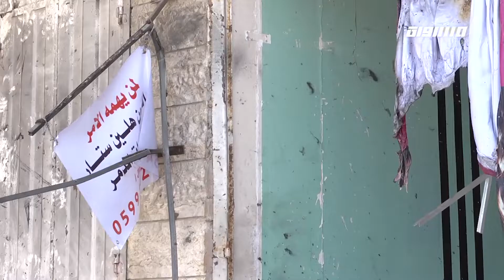مراسلون مساواة: وينك يما بالحارة وصالون هيلين .. مشاريع ترفيهية وقصص ريادية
مراسلون مساواة - الكاملة
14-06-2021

وينك يما بالحارة "مشاريع ترفيهية تدعم الاقتصاد الوطني في الداخل"

المراسل
مجد دانيال

استكمالا لدعم وإحياء المشاريع الاقتصادية والترفيهية في البلدات العربية في الداخل، استقبلت حارات حيفا فعاليات خاصة بالأطفال من ألعاب وموسيقى ورسم عالوجوه. ليثبت الداخل الفلسطيني أن دوما يجدد نفسه وعطاءه بأفكار جامعة تؤكد على تماسك المجتمع العربي، أهمها دعم الاقتصاد الوطني.

المتحدثين

بلال حصري - حيفا
بلال درباس - مرشد سياحي

صالون هيلين " قصص ريادية تحاول النهوض من تحت ركام العدوان على القطاع"

المراسل
اريج الشوا

لا يزال القطاع الحبيب يلملم جراحه من تحت الركام، فالعدوان الأخير حصد الأرواح وقضى على أحلام الكثيرين، من بينهم قصة فاتن النخول ومشروعها الريادي الذي لم يبق منه شيء سوى بعض من ذكريات بعد أن دمر القصف الإسرائيلي حلمها أمام أعينها. كيف ستتمكن فاتن من مواجهة هذه الأزمة وتعبر بنفسها وأولادها إلى بر الأمان وتأمين مستقبل أجمل لهم.

المتحدثين

فاتن غانم الغول - صاحبة صالون هلين ستار - غزة

عقد قرنفل العروس " سوق الناصرة يحيي التراث والهوية الفلسطينية"

المراسل
نسرين حسن

ميلي على صدر البيت ... من الاغاني الشعبية التي كانت تستقبل بها العروس يزينها عقد قرنفل واليوم تعود الاهازيج في سوق الناصرة القديم في إعادة لرائحة الجدات رائحة تشبه صندوق خشب معتق فتح بعد عقود .. ينشر حكايا الجدات هناك حيث كانوا واليوم حيث ينقلون الحكاية والشعر والموسيقى أمانه لتتوارثها الاجيال إرثا وعنوانا للهوية الفلسطينية

المتحدثين

غادة بولس - زاوية غادة - الناصرة
نهاوند أبو عبيد - مشاركة
أم عوض كناني - رائدة توثيق الأغناني الشعبية

الاسعار في النقب " نار الأسعار أشد فتكا على المواطن من حر الصيف"

المراسل
ياسر العقبي

حل الصيف ومعه بدأت الاسواق تتزين بألوان الفاكهة التي تعتبر من مكونات المائدة الصيفية المنزلية --لكن الموسم حل هذا العام مختلفا فبين إغلاقات كورونا وما تبعها من بطالة وأزمات اقتصادية تركت أثرها على البائع والمشتري من جهة وعلى تكدس البضائع من جهة اخرى - لترتفع الاسعار شاملة مختلف الاسواق ويبقى السؤال بين عربات التسوق - كم السعر اليوم ؟؟

المتحدثين

ناصر أبو طه - صاحب محل خضار - سوق بئر السبع
عوده القريناوي - مواطن - رهط
نسيم الجرجاوي - صاحب دكان- سوق بئر السبع

Downlink frequency -  الترد :
12645 MHZ

Polarity  - الاستقطاب:
Horizontal

Symb.Rate - معدل الترميز:
27.500  MS/s

FEC - تصحيح الخطأ :

5/6

DL: 11958 H
SR: 27500
FEC: 5/6

48_#
‫#‏فلسطين_٤٨‬
‫#‏فلسطين_48‬
‪falasteen_48#‎‬
‫#‏عرب_٤٨
‪‎arab_48#‬
‫#‏تواصل‬
‫#‏اكسر_حصارك‬
‫#‏بلشنا_نرجع‬
‫#‏شعب_واحد‬
 ‪#‎mosawah‬
‪#‎Equality‬
‪#‎égalité‬
‫#‏مساواة‬
‫#‏حق‬
‫#‏عدالة‬
‫#‏تساوٍ‬
‫#‏تعادل‬
‫#‏تماثل‬
‫#‏تسوية‬
‫#‏معادلة‬